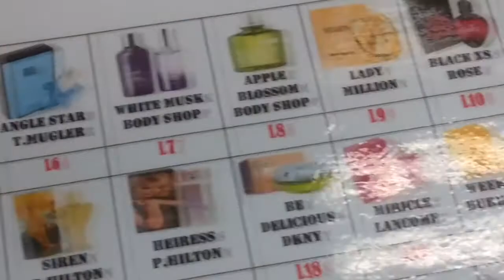Perniagaan Minyak Wangi Amir Bahari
Perfume business